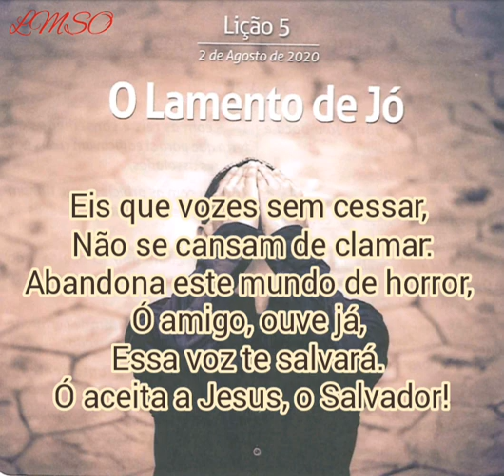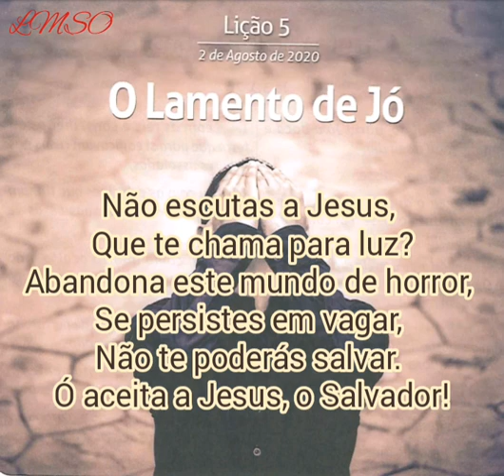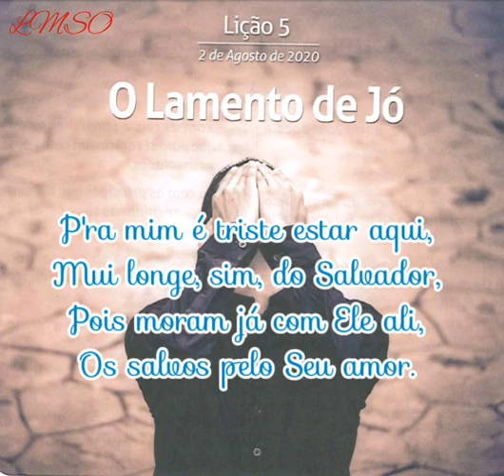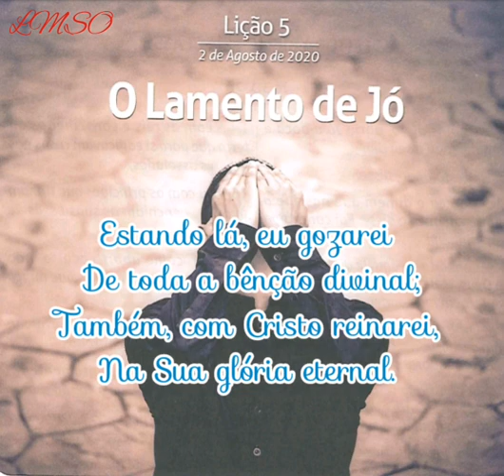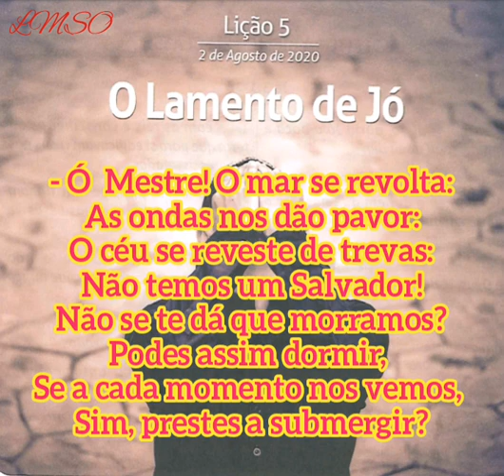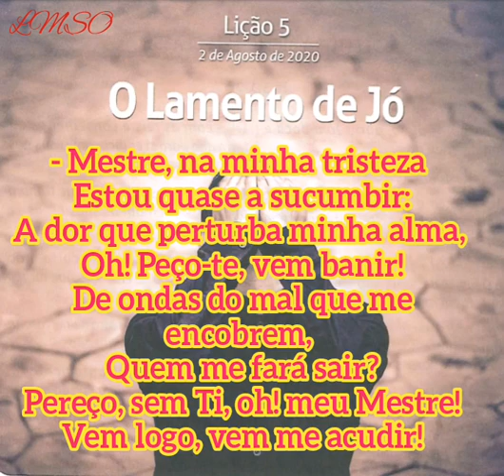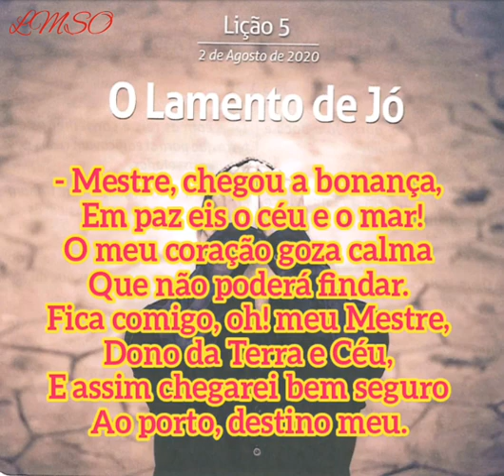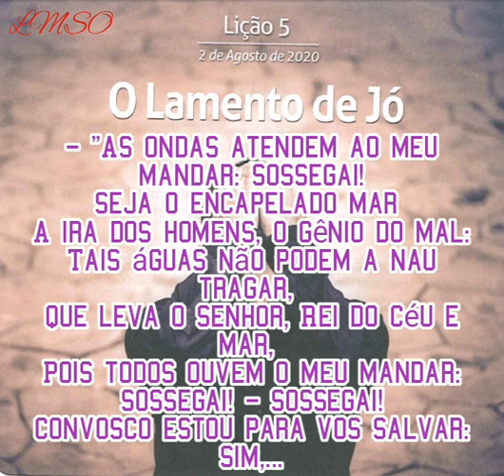HINOS SUGERIDOS - LIÇÃO 5 - O LAMENTO DE JÓ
HINOS SUGERIDOS: 256, 271, 578 DA HARPA CRISTÃ - LIÇÃO 5 - O LAMENTO DE JÓ - 1 DE NOVEMBRO DE 2020 - 4° TRIMESTRE DE 2020 - A FRAGILIDADE HUMANA E A SOBERANIA DIVINA - O SOFRIMENTO E A RESTAURAÇÃO DE JÓ

Clique no Link abaixo para adquirir a BÍBLIA ASSEMBLÉIA DE DEUS CAPA IGREJA E CAPA LOGO A

Clique no link abaixo para adquirir o livro de apoio da lição do 4° trimestre "A FRAGILIDADE HUMANA E A SOBERANIA DIVINA"

Clique no link abaixo para adquirir os Livros de Sugestão de Leitura do 4° Trimestre - A FRAGILIDADE HUMANA E A SOBERANIA DIVINA - O SOFRIMENTO E A RESTAURAÇÃO DE JÓ

AGÊNCIA : 0001
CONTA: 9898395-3